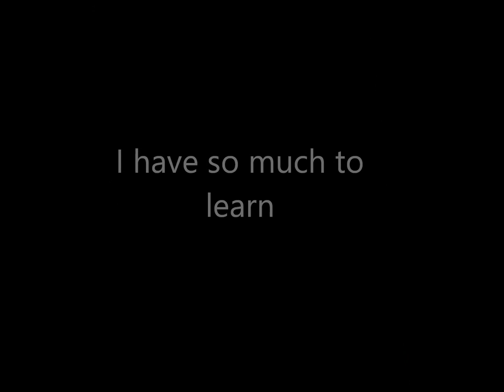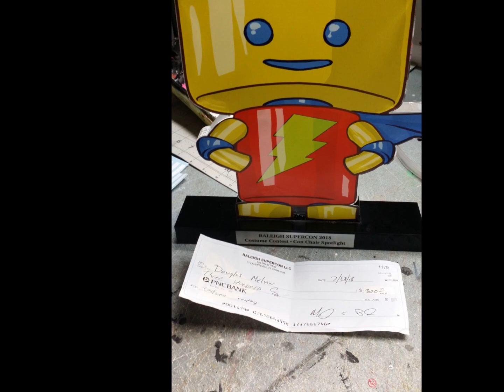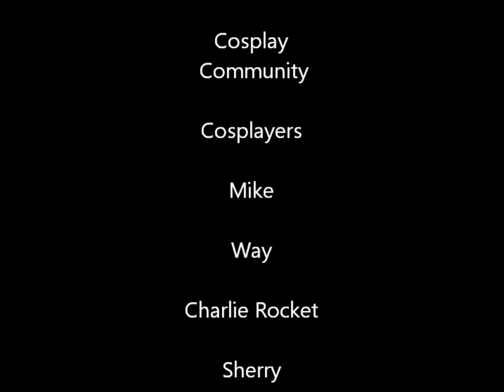69 Rockybigrock41 New cosplay Custom Gundumn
This is a video of my custom Gundumn Wing Cosplay that took a year to build.I hand made this suit from scratch  and every part .It is for sale.  music by Stretch Cris Jones